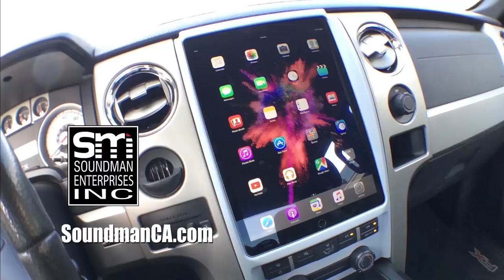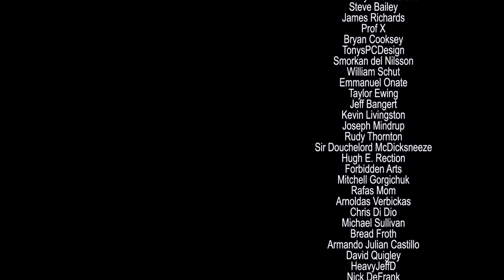UNLOCKING THE SECRETS! Of professional automotive plastic RE-COLORING! - AMPLIFIED #687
Today I will show you the trade secrets behind automotive plastic re-coloring by professional automotive upholstery shops.

Prep all cleaner
Bulldog adhesion promoter
SEM Landau Black interior trim paint